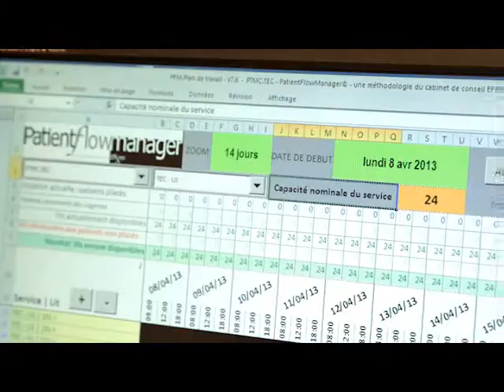L'Anap et la gestion des lits - Nantes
La cellule d'ordonnancement du CHU de Nantes.